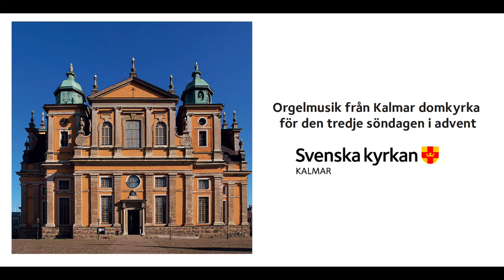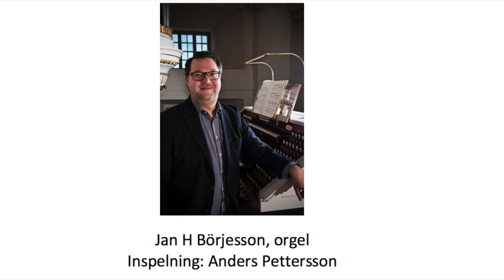Gösta Lundborg: Gammal dalakoral från Boda (Bereden väg)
Musik för den tredje söndagen i advent 2020 från Kalmar domkyrka!

Gösta Lundborg (1903–1966) älskade alltsedan barndomen folkmusiken. Ja, den kan sägas gå som en röd tråd genom större delen av hans komponerande vare sig musiken bygger på folkmelodier eller är helt egenkomponerad. Den kända melodin från Boda till psalmen 103, Bereden väg för Herran, har av Lundborg använts till att skapa en liten fantasi i gränslandet mellan senromantik och nysaklighet. Han har kallats en tuktad romantiker, vilket väl stämmer överens med hans milda tonspråk. Åren 1930–1955 verkade han som organist i Sankt Pauli kyrka i Göteborg där jag själv arbetade i 16 år innan jag kom till Kalmar. Han valdes sedan till domkyrkoorganist i staden och stannade där till sin död. Den här lilla fantasin komponerades i april 1945. Märkligt nog publicerades den, utan hänvisning till den berömda adventstexten, i en antologi med begravningsmusik. Kanske ville han bara lyfta fram den vackra melodin utan att alltför tydligt knyta den till en kort tid på kyrkoåret. – Jan H Börjesson

Jan H Börjesson, orgel

Inspelning: Anders Pettersson
Foto (utom porträttbilder): Anna Braw
Redigering: Anna Winberg Sääf